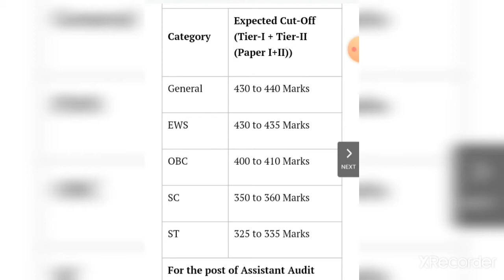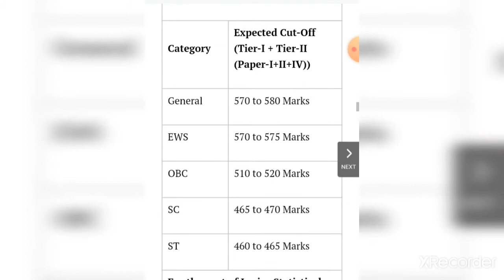SSC CGL TIRE-2 expected cutoff for all categories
Ssc cgl tire - 2 expected cutoff marks

Keep smiling and keep thinking